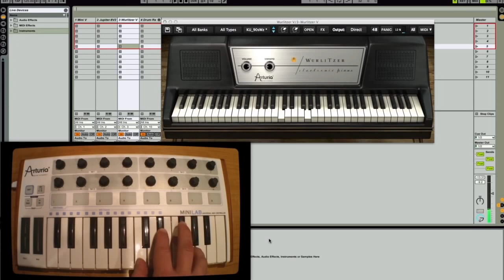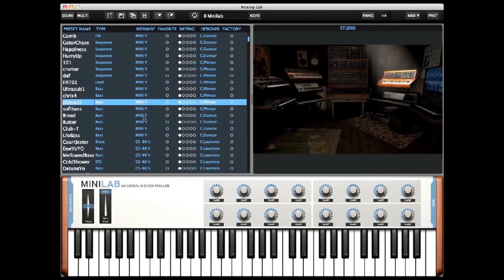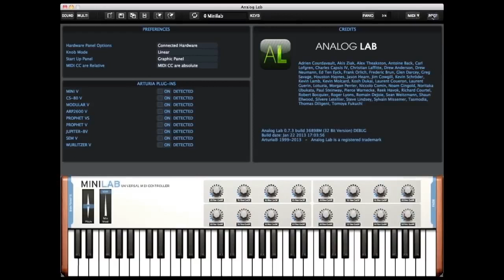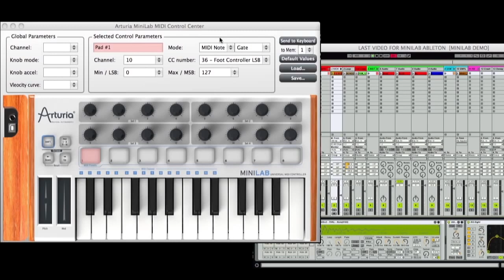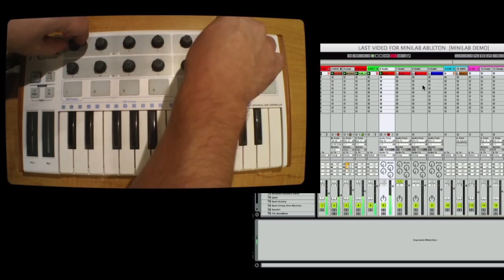ARTURIA MINILAB : Vidéo démo et tuto d'un contrôleur ultra compact ( La Boite Noire )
Le tout nouveau contrôleur MIDI universel d'Arturia, le Minilab, conjugue tous les contrôles directs que vous souhaitez, avec les styles et la portabilité dont vous avez besoin pour emmener votre studio en balade. Ultra-compact mais truffé de fonctionnalités, avec 5000 sons de synthés inclus, Minilab mérite une place de choix à la fois dans les plus petits et les plus grands studios du monde.